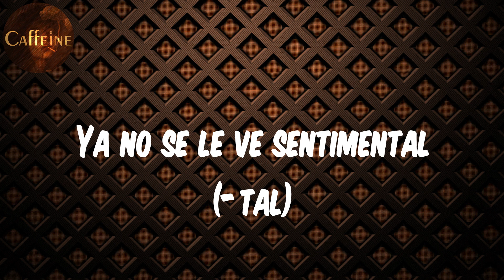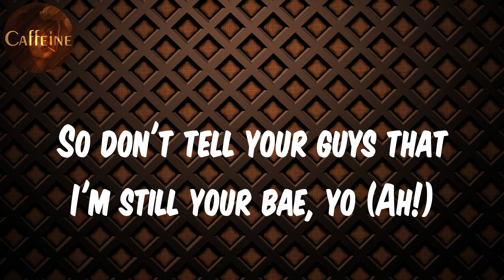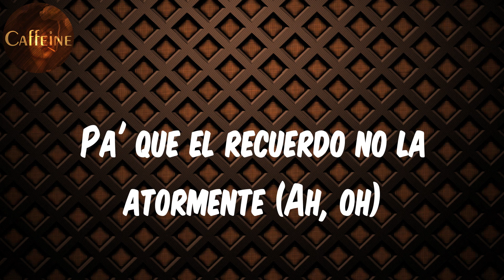KAROL G - Tusa (Lyrics)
Lyrics Tusa:
¿Qué pasó contigo? Dímelo
Rrr!
Hoy salió con su amiga disque pa' matar la tusa (Ah, tusa)
Pero diste todo este llanto por nada
Ayo, I used to lay low
I wasn't in the clubs, I was on my J.O (Woop-woop)
'Cause it's a new day, I'm in a new place (Aha)
'Cause I know I'm the baddest bitch that you ever really met (Woop)
You searchin' for a badder bitch, and you ain't met her yet (Woop)
Ayo! Tell 'em to back off
He wanna slack off
Don't run up on us, 'cause they lettin' the MACs off
Eh, ah
Otro shot pa' la mente (Yeah-yeh)
Ya no le copia nada (Na')
Se va pa' la disco y sólo quiere perrear (Perrear)
Y el amor pa' la tumba (Yeh)
Ey, Karol G (Ajá, Karol G)
Nicki Minaj (Ah, ajá), ey